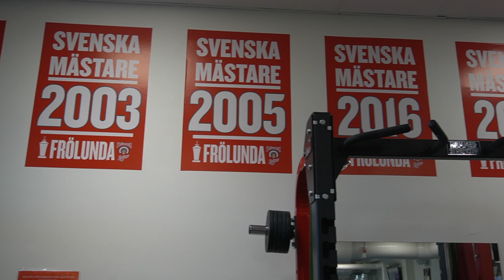Frölunda Indians uppdaterar gymmet | Fitness Brands Sweden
Frölunda Indians, regerande SHL- och CHL-mästare, har i höst uppdaterat sitt gym med det senaste från Life Fitness, ICG och Hammer Strength.

Vi skapar träningsanläggningar – från idé till verklighet